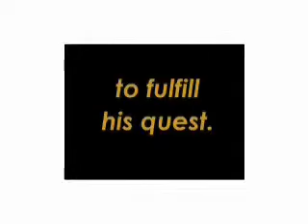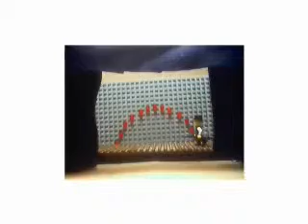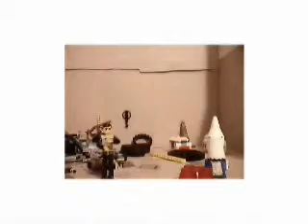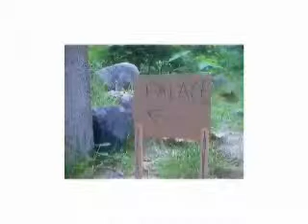New Wheels: a LYT Animations Stop Motion Film - Part 1 of 3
LYT Animations' first major production: New Wheels. A Lego based stop motion movie.

Plot Summary:
Larry, a hyperactive Lego Technic man, one day goes down to his garage and builds himself a car. When he takes it for a drive, he happens upon a king in distress and his beautiful daughter. Upon learning of their
plight, he strikes out to save the day.